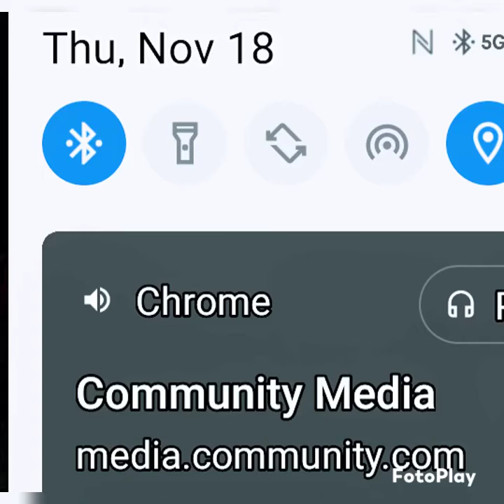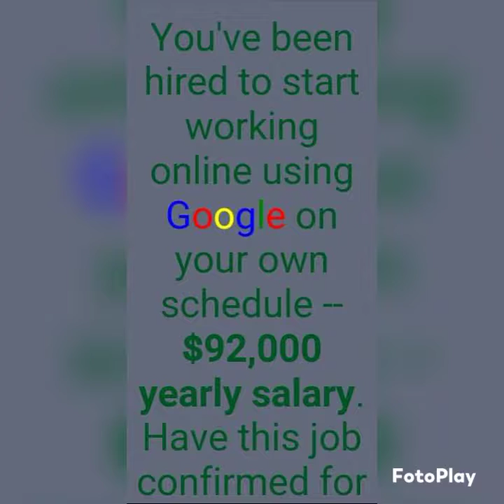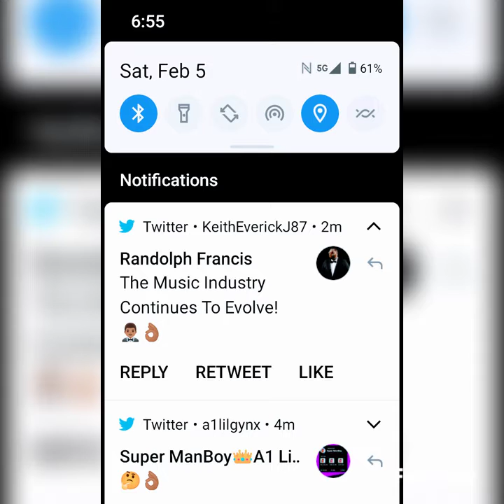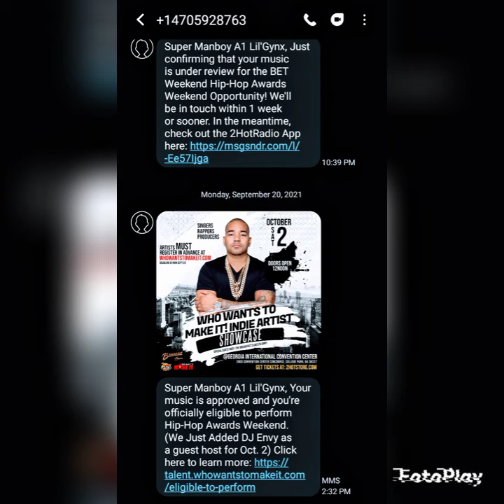/Movie & Super Manboy A1 Lil'Gynx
since 2012 & Up !!